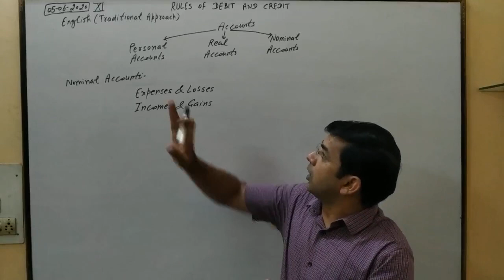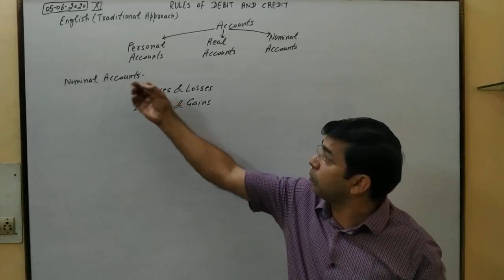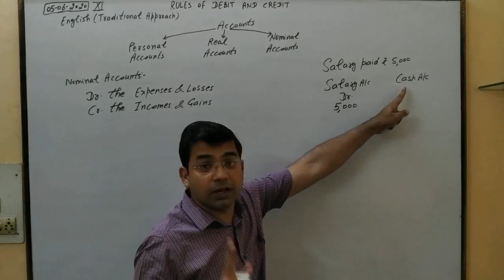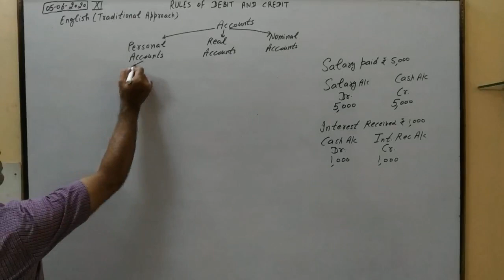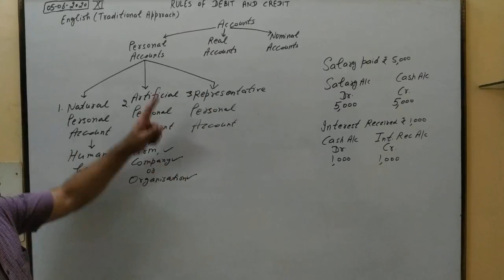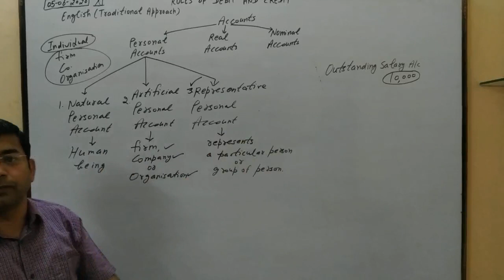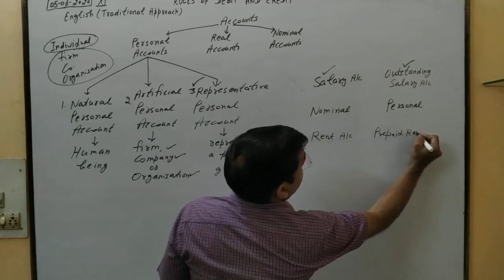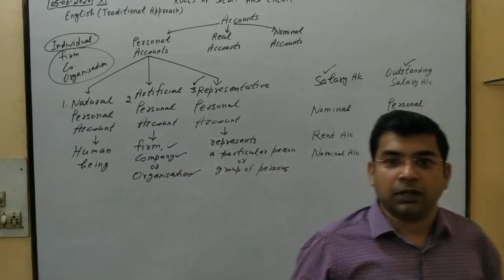Rules of Debit and Credit - lecture-5 with Sachin Garg, (M.Com.M. Phil. B. Ed.,HTET, UGC NET)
Rules of Debit and Credit - XI with Sachin Garg